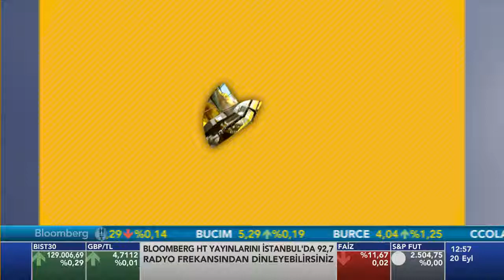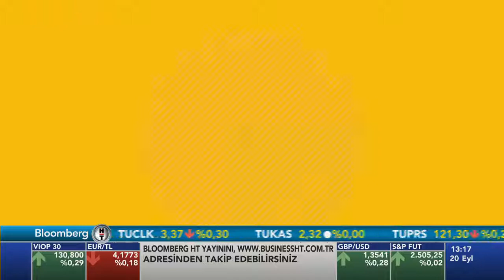Türkiye'nin tarım politikaları ve planlaması - Tarım Analiz - İrfan Donat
Antalya Ticaret Borsası Başkanı Ali Çandır, “Tarımda standardizasyona hala geçemedik” dedi. Desteklemeler ve teşvikler noktasında daha etkin ve verimli bir modele geçilmesi önerisinde bulunan Çandır, kırsal kalkınmanın yolunun üreticinin örgütlenmesinden geçtiğini kaydetti.